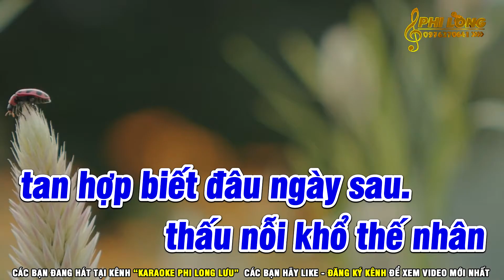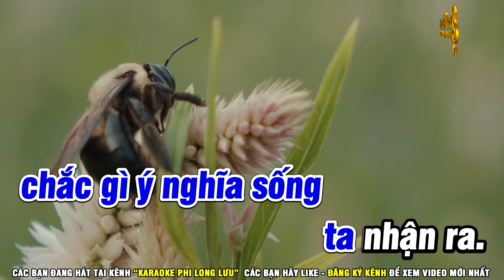Karaoke Nhân Vô Thập Toàn Tone Nam Beat Hay Nhạc Đời Hay Ý Nghĩa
► Bài hát : Nhân vô thập toàn
► Nhạc hoa lời việt : Nguyên Chấn Phong
► Producer : Phi Long  ♫
► VCPMC Hợp Đồng Số: 208/2022/HĐQTGAN-PN/MR

► © Powered by HL Media & Phi Long Lưu.